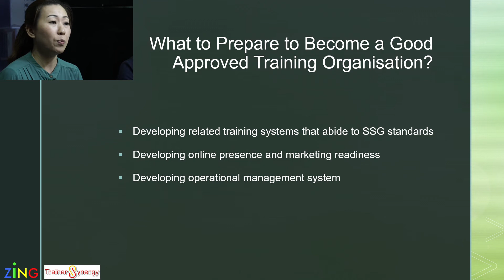How to become a WSQATO? What to Prepare to Become a Good Approved Training Organisation